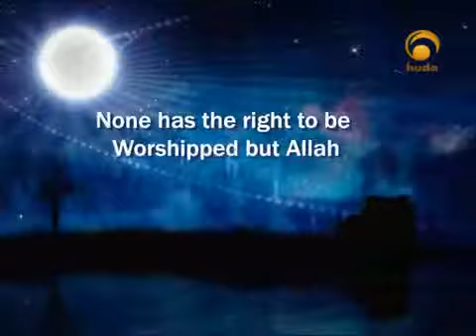Way of the Muslim - Yusuf Estes